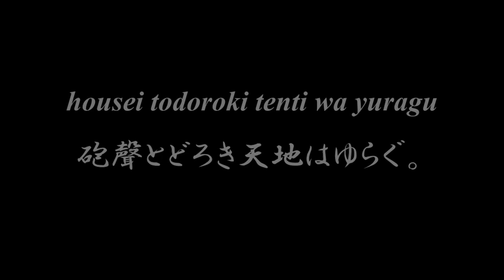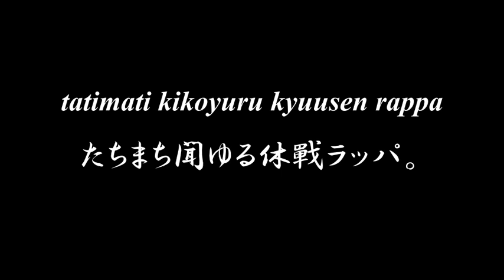Lovely Japanese song ◆ Rappa no Oto ◆ Accompaniment and Lyrics, Choir Aahs【ラッパの音】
◆◆◆ RAPPA NO OTO ラッパの音 ◆◆◆

tooku kikoyuru shingun rappa
遠く聞ゆる進軍ラッパ、
touzai ryougun otakebi no koe
東西兩軍雄叫びの聲。
　tatakai imaya takenawa naruka
　戰、今や酣なるか。
　戰、今や酣なるか。

jinba midarete te ni toru gotoku
人馬亂れて手にとる如く、
housei todoroki tenti wa yuragu
砲聲とどろき天地はゆらぐ。
　tatimati kikoyuru kyuusen rappa
　たちまち聞ゆる休戰ラッパ。